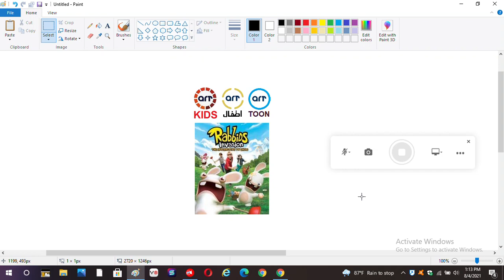Rabbids Invasion On ART Kids, ART Atfall, and ART Toon